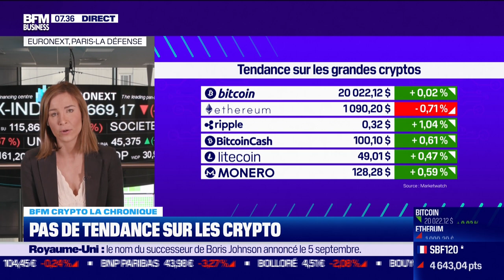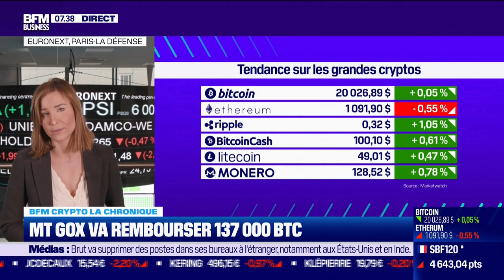BFM Crypto: Pas de tendance sur les cryptos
Ce mardi 12 juillet, Aude Kersulec est revenue sur la baisse des principales cryptos, ainsi que sur le remboursement de 137 000 BTC par Mt Gox, dans BFM Crypto dans l'émission Good Morning Business, présentée par Sandra Gandoin et Christophe Jakubuszyn. Good Morning Business est à voir ou écouter du lundi au vendredi sur BFM Business.